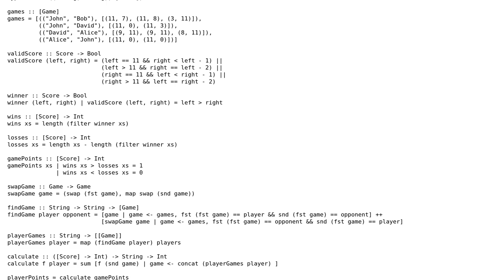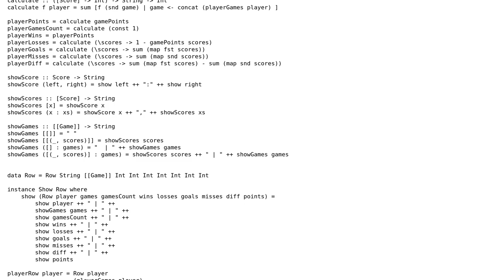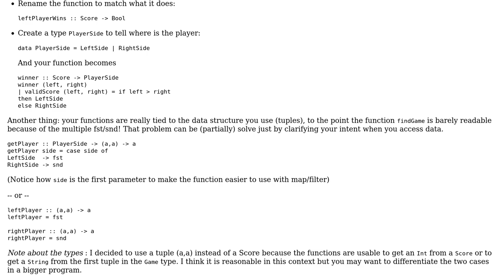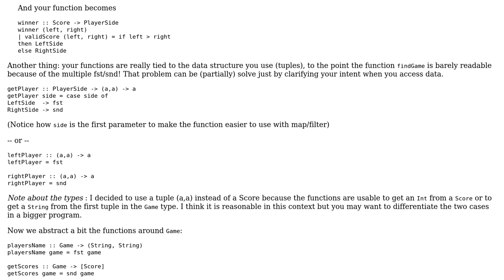Calculating tournament tables (2 Solutions!!)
Calculating tournament tables

With thanks & praise to God, and with thanks to the many people who have made this project possible! | Content (except music & images) licensed under CC BY-SA | Music | Images & others | With thanks to user ZhekaKozlov user Vladimir Parfinenko user Jamal user Cranium and the Stack Exchange Network Trademarks are property of their respective owners. You are responsible for your own actions.